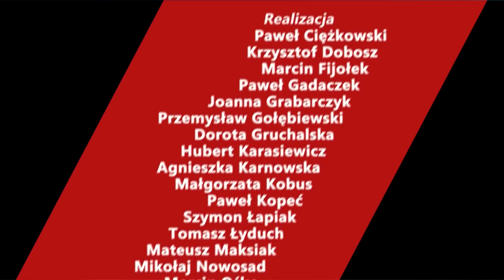Andrzej Łomanowski: Związek Radziecki był współwłaścicielem pól naftowych w Wenezueli